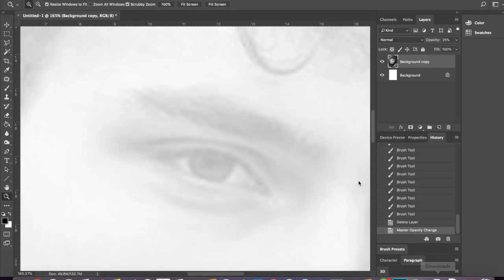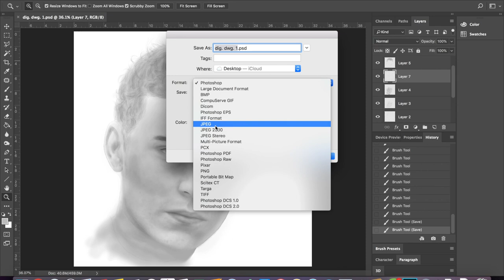Digital drawing 1- Ander (aron piper)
My first digital portrait using image reference.